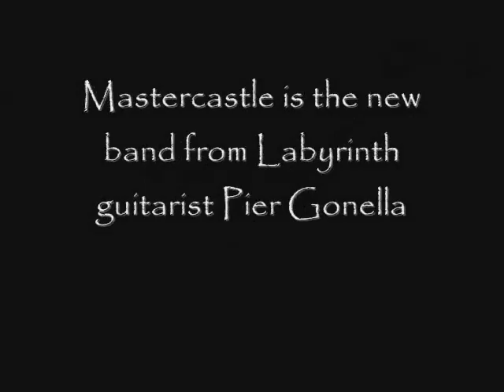Mastercastle - The Phoenix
Short teaser for the  forthcoming Mastercastle album "The Phoenix" released on April 17th 2009 on Lion Music.